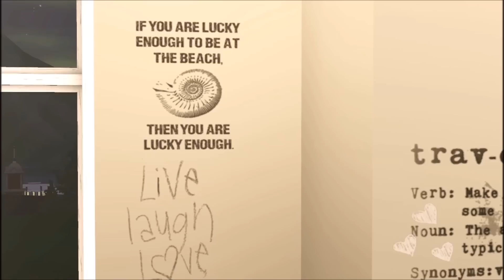If I could fly - 1 - "Pilot" (sims 3 series)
Hipsim